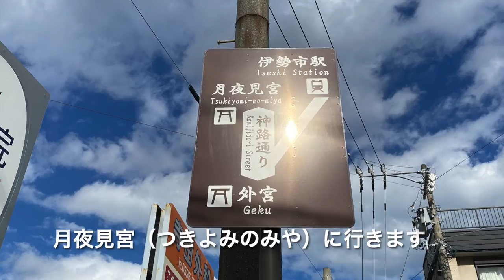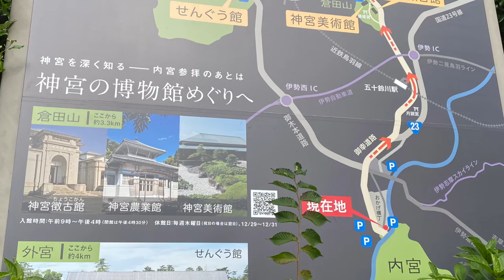【伊勢神宮外宮／内宮】天照大御神に会いに行ってきました🌈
三重県伊勢市、伊勢神宮へお参りに行ってきました。
天照大御神のご加護か、天候は晴れ🌞
参拝日和で感謝いたします。

外宮の別宮、月夜見宮までは一本道で風が心地よく
静寂な神社で癒されました。
また、訪れたいと思います。